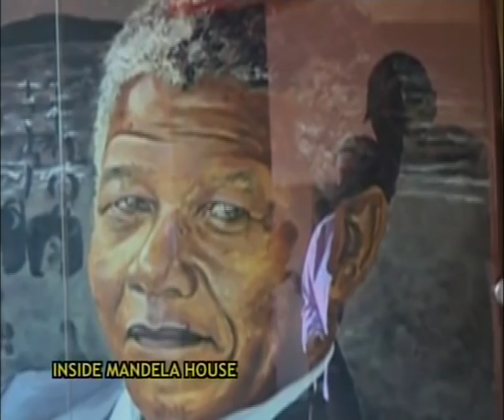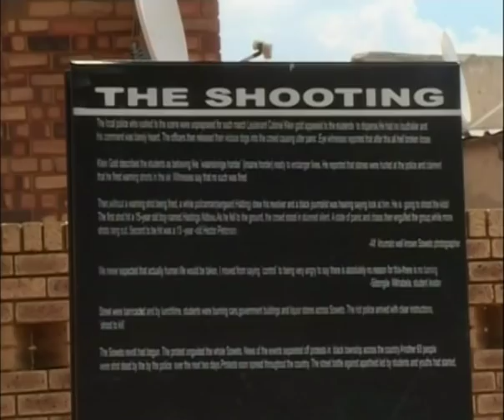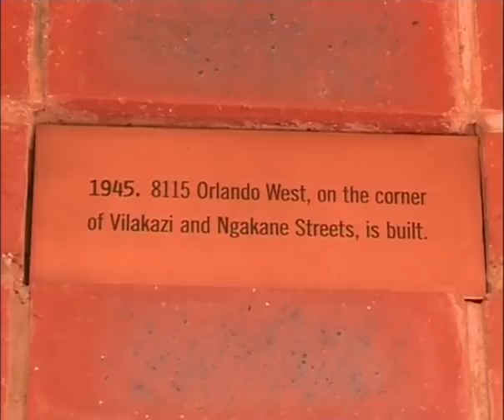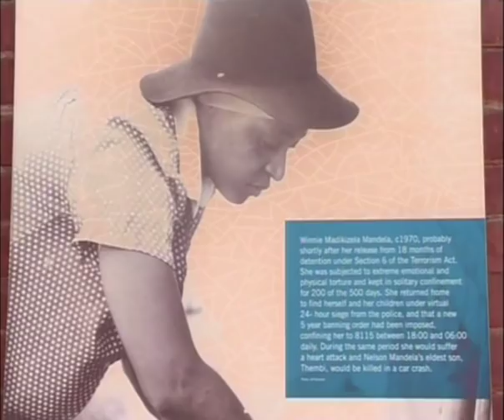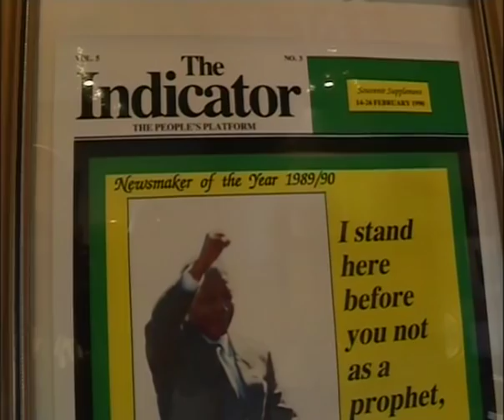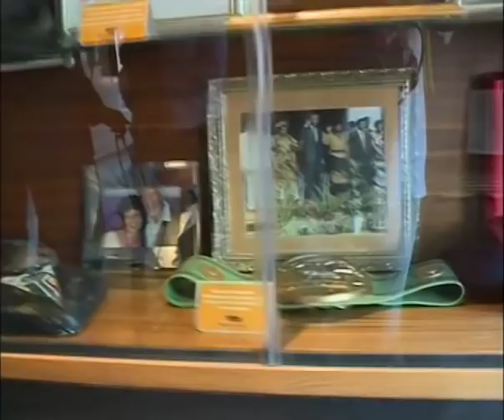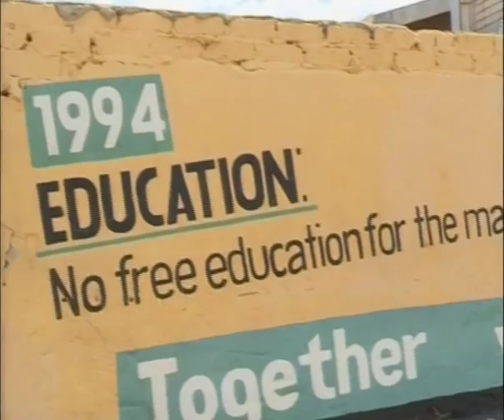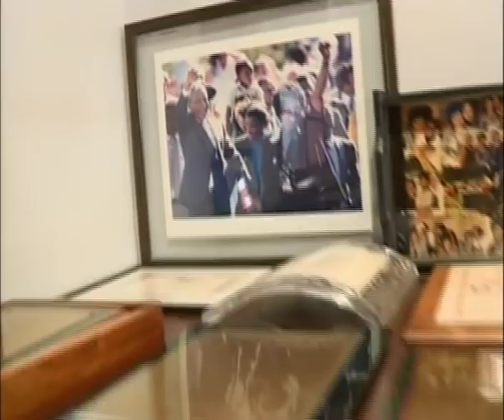INSIDE MANDELA HOUSE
CHARLES  EBUNE,  CHIEF  INTERNATIONAL CORRESPONDENT  AT  THE  CAMEROON  RADIO TELEVISION ENTERS  INTO THE HOUSE OF MANDELA  IN SOWETO,  SOUTH AFRICA  WITH ACCESS TO MANDELA BED